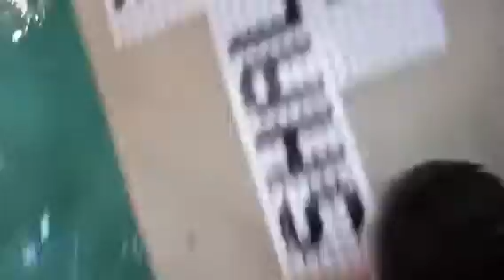BIG CEILING FAN!!!!!!